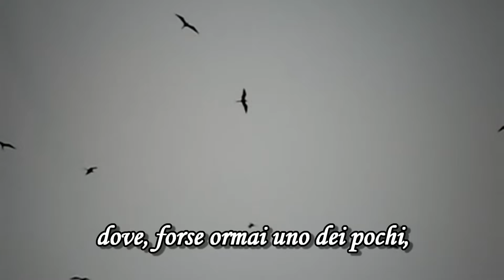Profilo del poeta Ferdinando Colzani